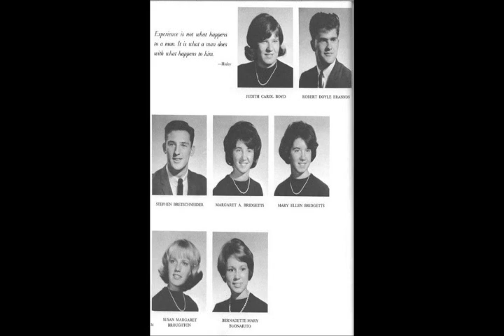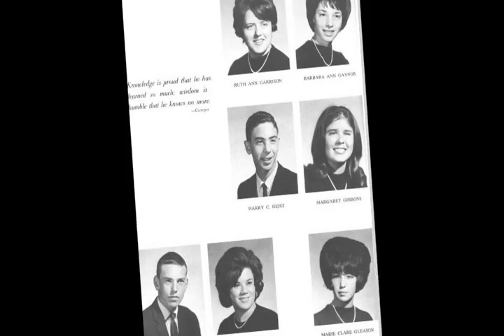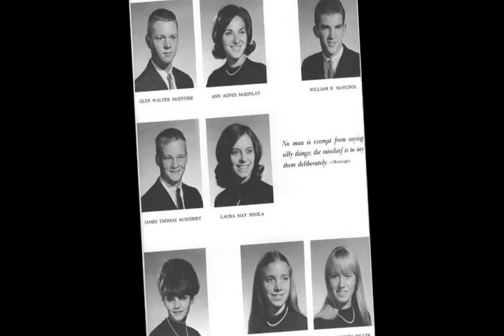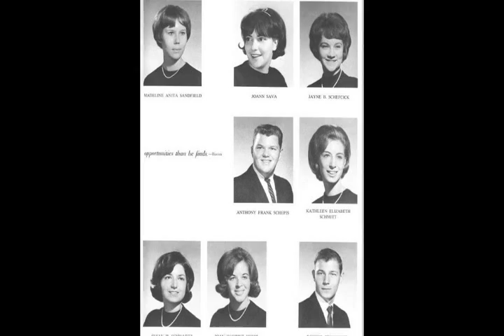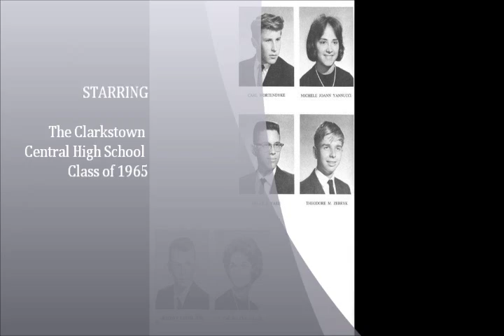The Bill Peters Heart 'n' Soul Band